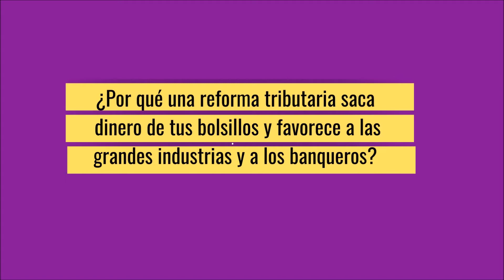NoALaReformaTributaria gobernar para el interés de la gente, no para las grandes industrias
Recuerda que el gobierno debe gobernar para el interés de la gente, no para las grandes industrias y los banqueros. No permitas que le impongan IVA al agua mientras los grandes capitales y multimillonarios no tributan de acuerdo a su capacidad financiera.